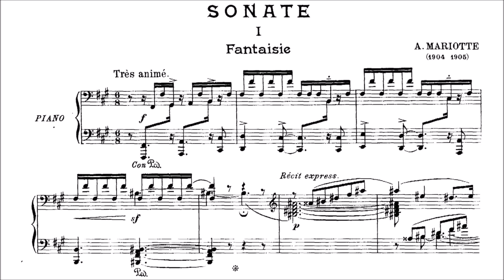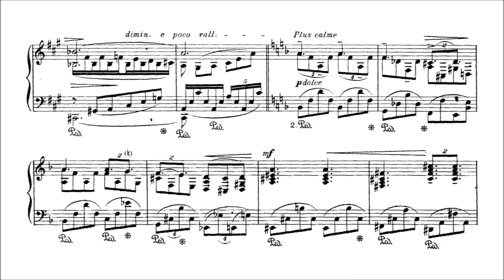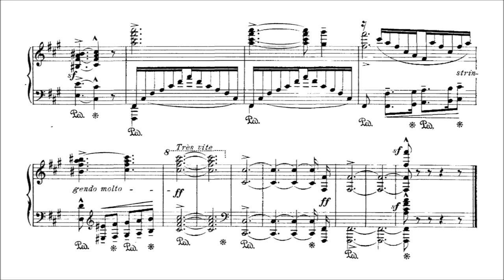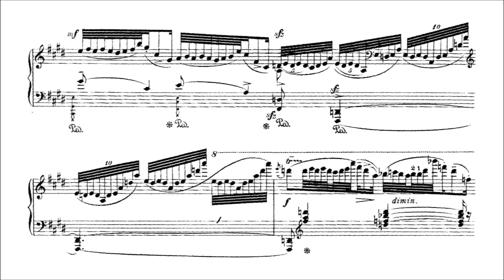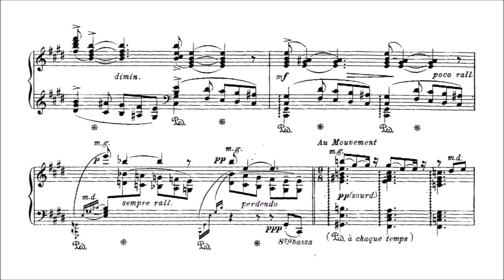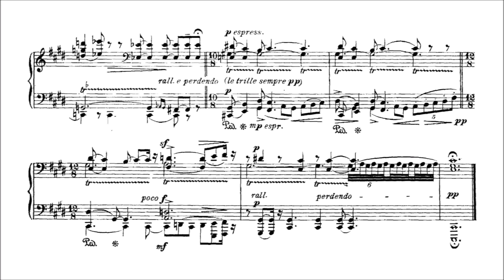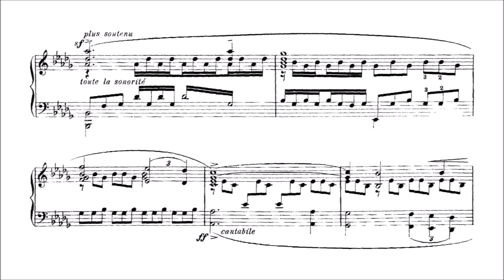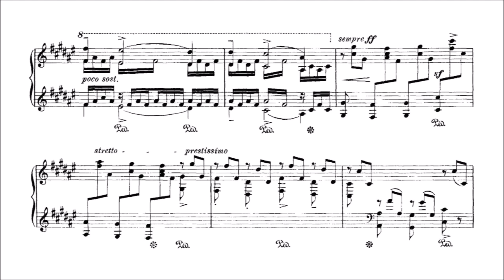Antoine Mariotte - Sonata in F-sharp minor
Antoine Mariotte (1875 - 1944) - Sonata in F-sharp minor (1906)

I. Fantaisie [0:00]
II. Nocturne [8:30]
III. Divertissement [16:07]

Marie-Catherine Girod, piano (2000)

Antoine Mariotte's piano sonata is a work in three movements that typically lasts around 24 minutes. Its cyclic treatment of themes shows the influence of Franck and d'Indy, Mariotte's teacher.

"Mariotte was born in Avignon in 1875 and was a naval officer until 1897. After leaving the navy, he studied with Vincent d'Indy at the Schola Cantorum. He turned his mind towards conducting and teaching rather than composition. He was conductor of the St Etienne Orchestra, professor of music at the Lyon and Orleans conservatories and director of the Opera-comique in Paris. There is even a whiff of musical scandal associated with Mariotte. He wrote a number of operas, one of which was called Salome. He was accused of having plagiarized the more famous version of this story by Richard Strauss. However, it later turned out that Mariotte had composed his opera before the German.

The Piano Sonata in F# minor is a fine piece of music. Although owing much to Franck and to d'Indy it is apparently the composer's true voice. There are echoes of a whole raft of Romantic composers in these pages - John Field, Chopin and perhaps even Ravel in the last movement. Yet nowhere does this music become pastiche. It stands well in its own right and, like so much forgotten music, deserves to be heard and appreciated by a wider audience. This is a beautiful work that should be precious to all those who love the piano and romantic piano in particular."

(source: MusicWeb International)